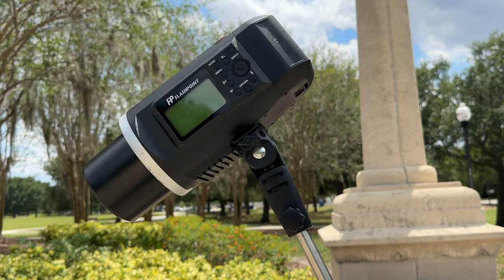Mothers Day Photoshoot BTS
Kay wanted a quick Mothers Day Photoshoot, so we went out and got one done. Here is a quick BTS video showing what we used and some snaps along the way.

Thanks to  @Adorama   for providing me with the gear I use for my shoots.